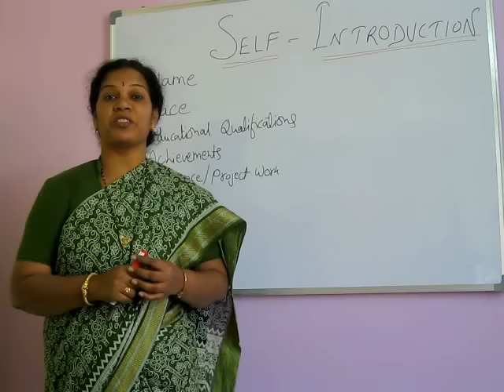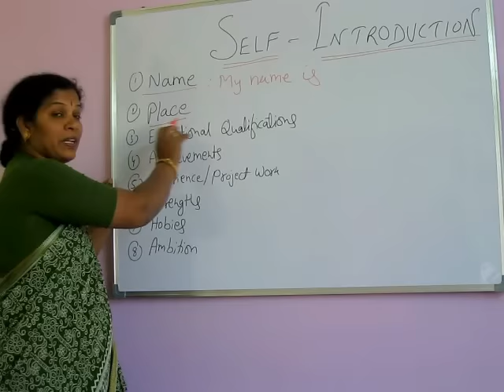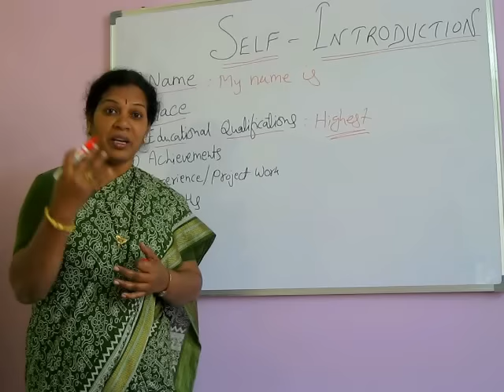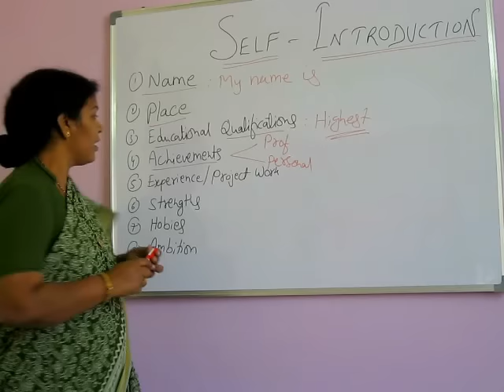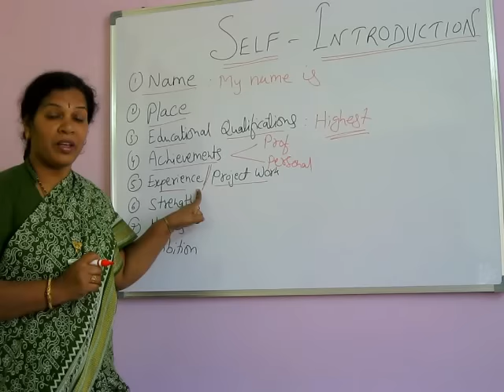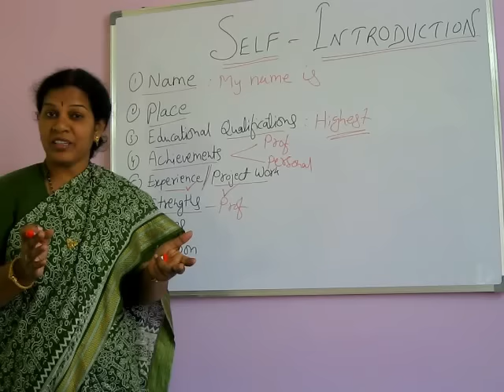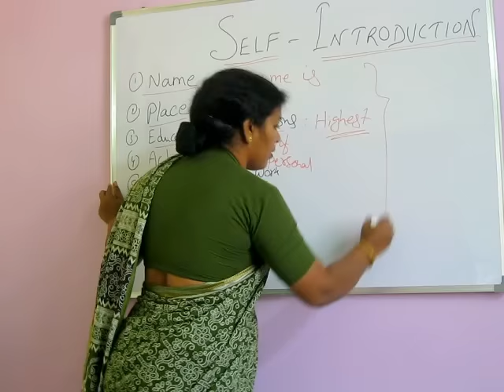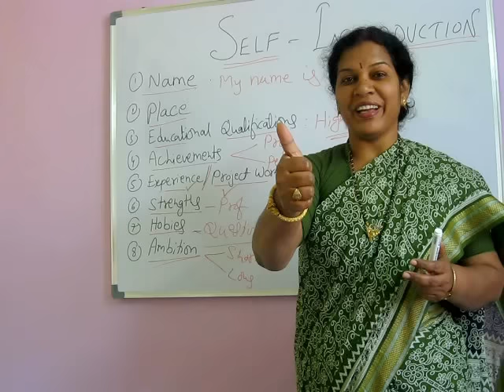How To Introduce Yourself In An Interview By Dr.Devika Bhatnagar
Dear Friends,

 1. How to get good marks through "Smart Study Techniques, Memory Techniques & Concentration     Techniques" for School & College students.
2. Soft Skills Trainings like "Communication Skills, How to handle Group Discussion, Interview Techniques, Presentation Skills, Body Language Techniques with practicals" etc for Job Aspirants
3. Motivation lectures specially how to burst the Stress, Meditation techniques, Relaxation music" etc for employees, Students, Homemakers, Entrepreneurs etc